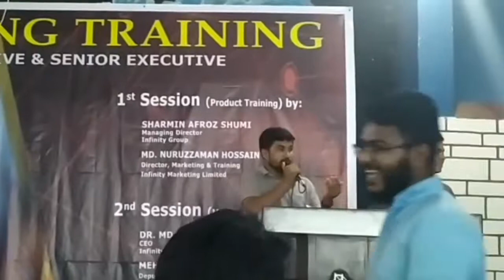ভাটিয়ারী গান গেয়ে মঞ্চ কাপালেন, ইনফিনিটি মারকেটিং লিমিটেড একজন মেম্বার,২০১৯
আশা করি আপনাদের কান্টি ভালো লাগবে,,,

Hi, I am Omar faruk, I am working as a professional graphic designer for around 5 years. I've created this YouTube channel so that I can share my experience and lifestyle as well as Bangla tutorials. My tutorials are for those who are interested in graphic design and freelancing. The major niche of my Tutorials is Photoshop Bangla tutorial, Illustrator Bangla Tutorial, Fiverr Bangla Tutorial, Freelancing Bangla tutorial, graphic design Bangla tutorial, English Spoken Tutorial etc for Bangladeshi learners.